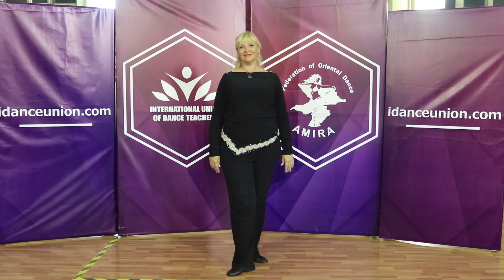Руки - мягкость и объём движений